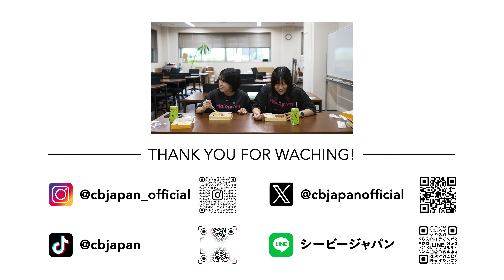【崎陽軒】月一お弁当企画！CB社員全員が気に入るまで終わりま弁！展示会SP！【今月のお弁当】 #008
sub 756